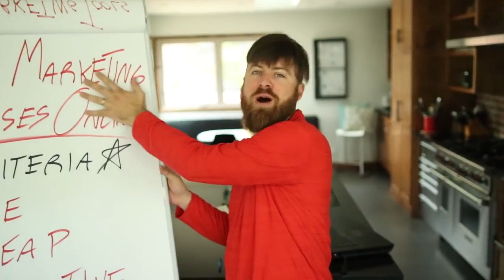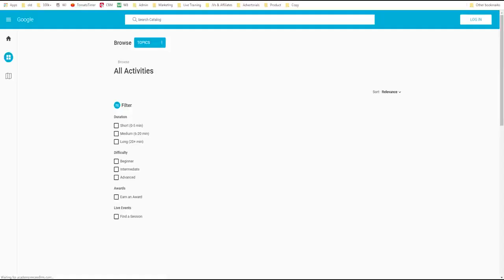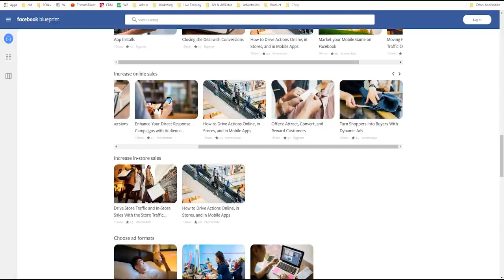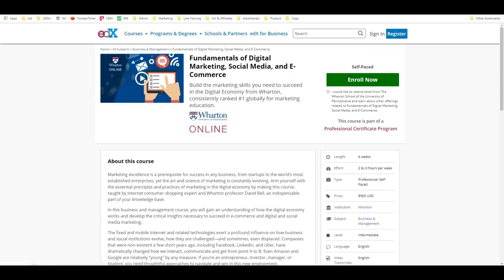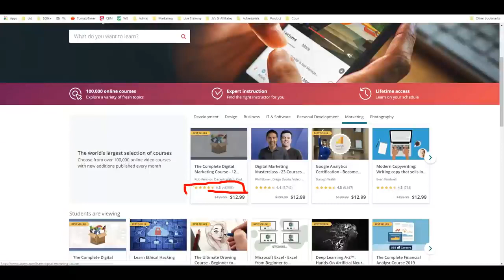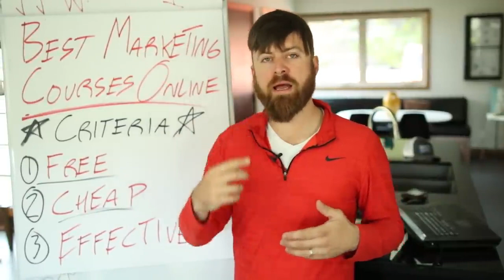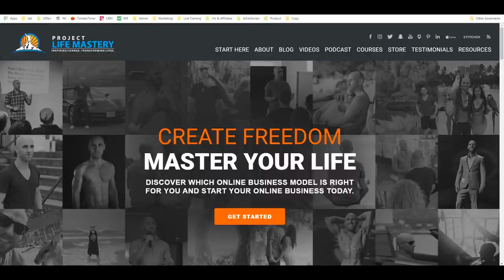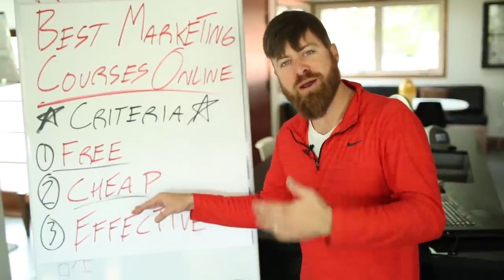THE BEST FREE AND EASY TO FOLLOW ONLINE MARKETING COURSES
YOU WON'T REGRET JOINING ME FOR THIS VIDEO AS YIU WILL GLENN A HUGE SECRET.

JUST FOLLOW TO THE END OF THE VIDEO.